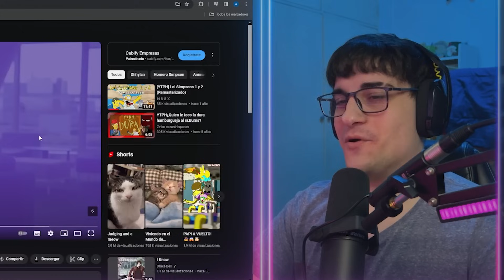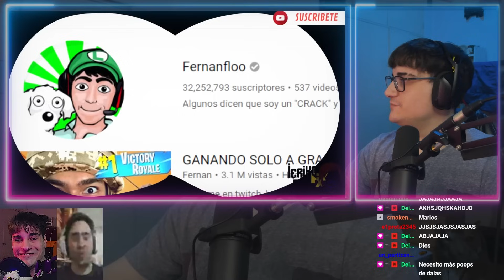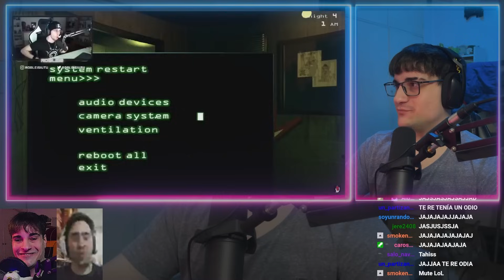ME DAN UN INFARTO 😨 | Reacción a POOPS #216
PARTE 216